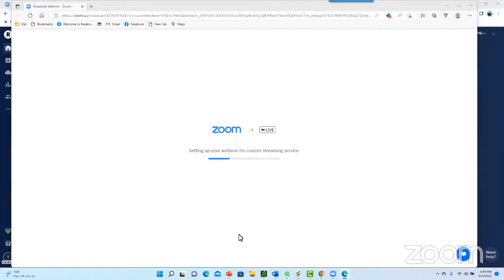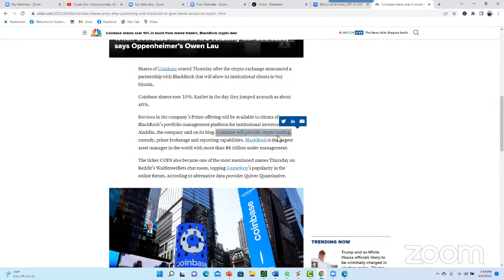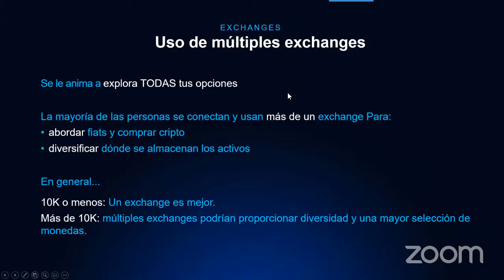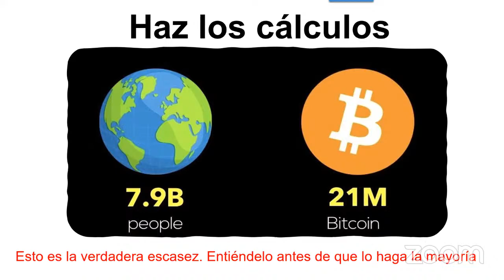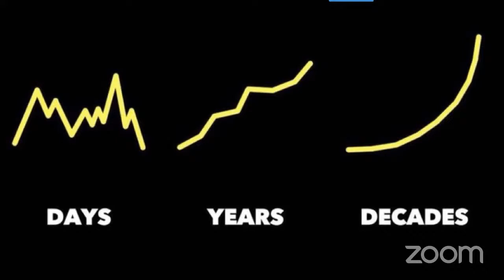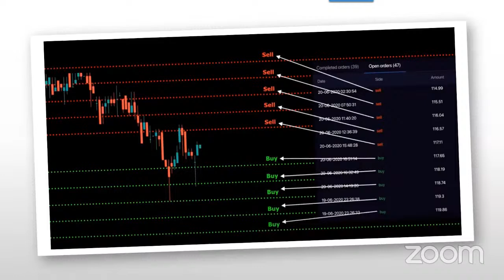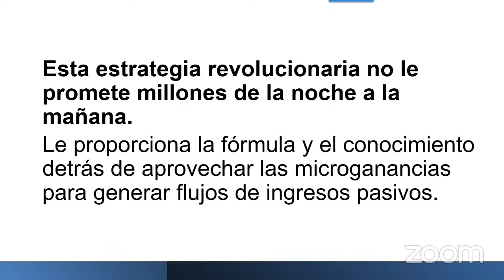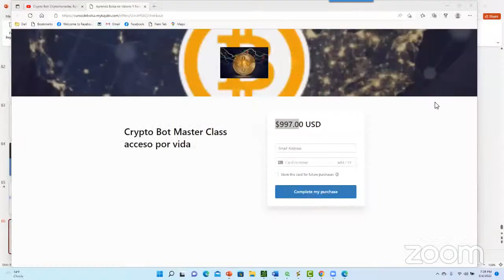Crypto Bot: Criptomonedas. Bolsa de Valores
Cómo comprar e invertir fácilmente en criptomonedas.